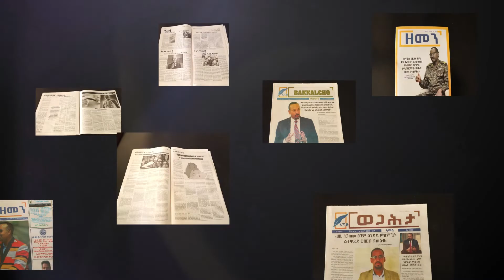በአማራና አፋር ክልሎች የተፈጸሙ የሰብዓዊ መብት ጥሰቶች በቅርቡ ይፋ ይደረጋሉ!